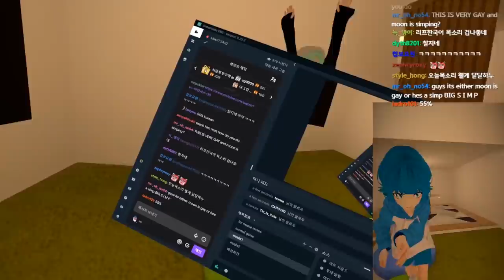💂‍♂️ Teach Korean curse to british friend 【 VRchat 】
My friend